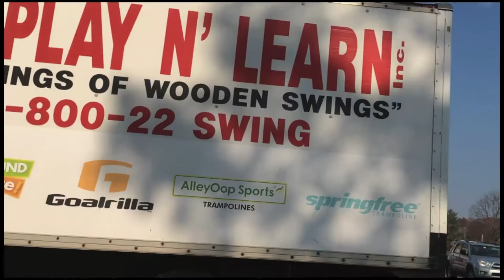Trampoline Time | Captain America Dunks | Twin Toddlers | Vlog 17 - AMIL LIAM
Amil and Liam checked out "Play N' Learn" the playground superstore located in Columbia, Maryland.  This indoor showroom had amazing wooden swingsets, spring free trampolines, awesome basketball hoops, a birthday party room and much, much, more!  It was really cool and the twins had a GREAT time playing!

Song - "Hope"